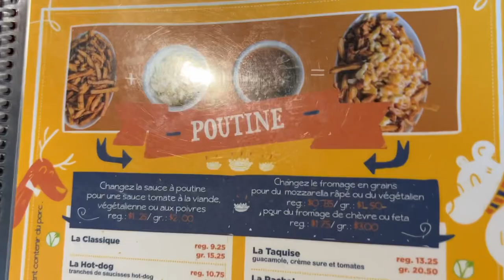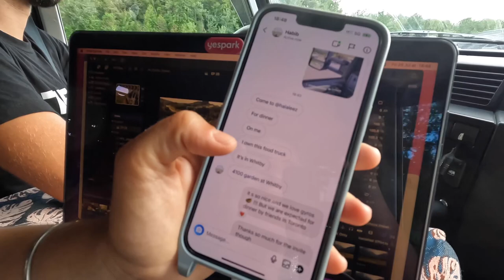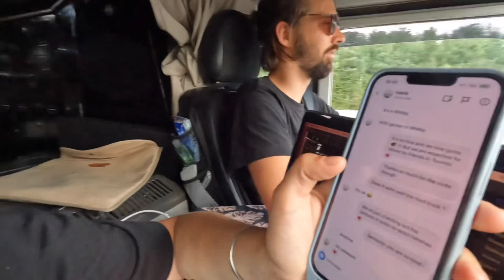From Québec to Ontario: a DEFENDER in the CITY (EP 21 - World Tour Expedition)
Last week the starter of our landroverdefender let us down in the middle of quebec Since then we have been pushing the car to jump start it every time we would stop. This week we continue our trip through Québec including stops in Québec city, Montréal and Toronto. The sets are much more urban than what Albo and us two are used to, but it was necessary to stop to fix our starter and get back on the road as quickly as possible. The pushing to start the car could not last much longer. It is also a very special week for us as we got to see again many of our long-time friends! We introduce you to them in the video. Have a good week !